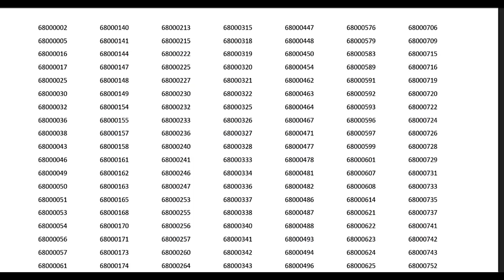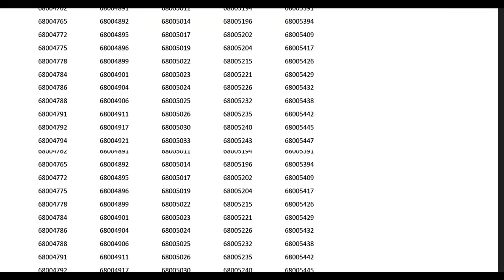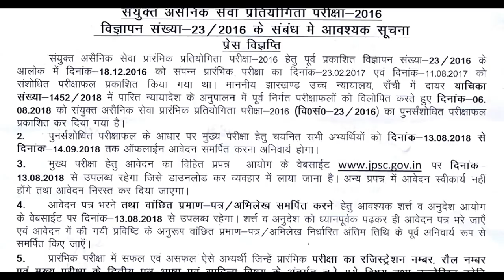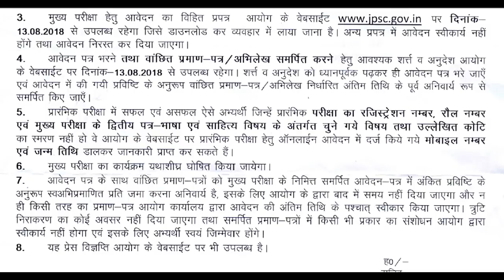JPSC-2016 FINAL RESULT OUT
Jharkhand Public Service Commission(JPSC)  Final result of Preliminary Examination for Combined Civil Services-2016. Advt. No. 23/2016.